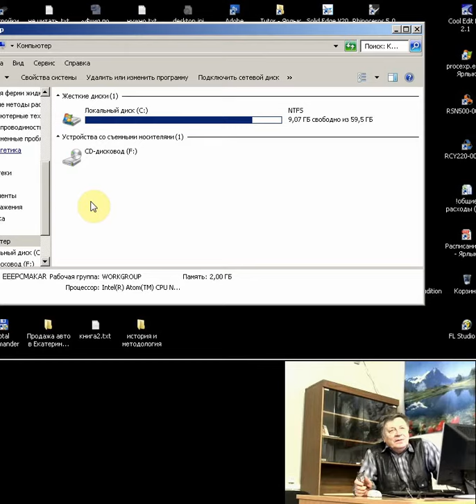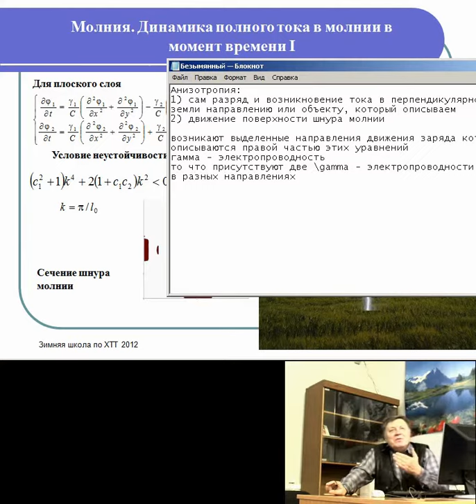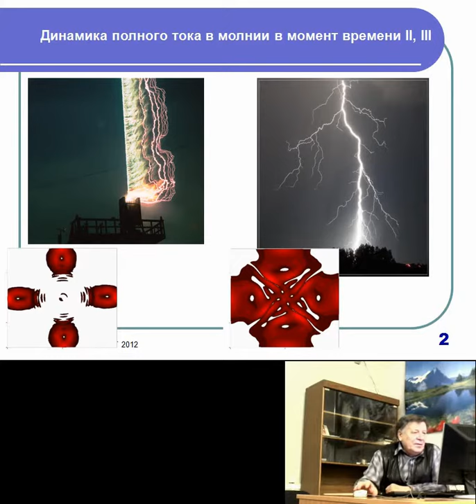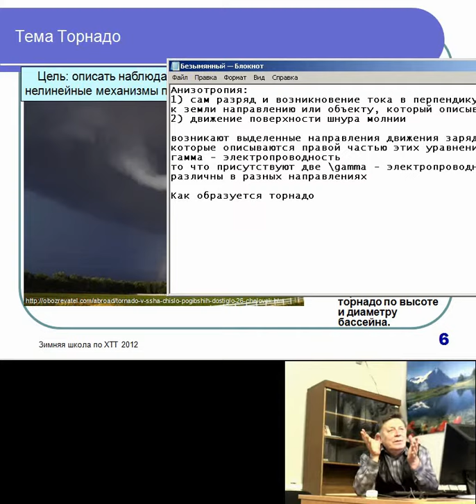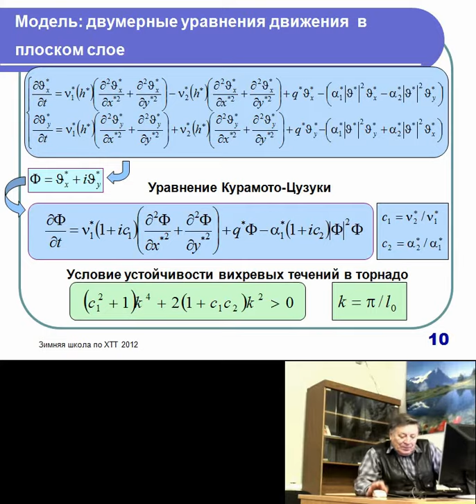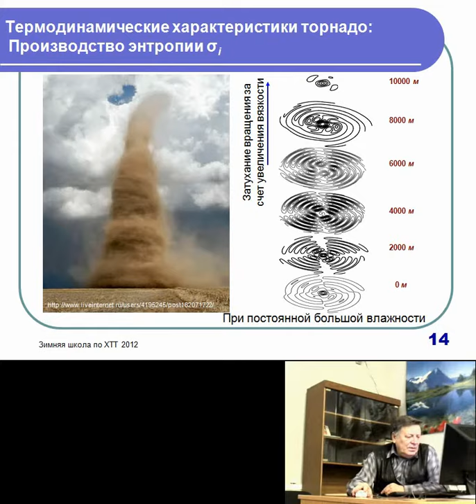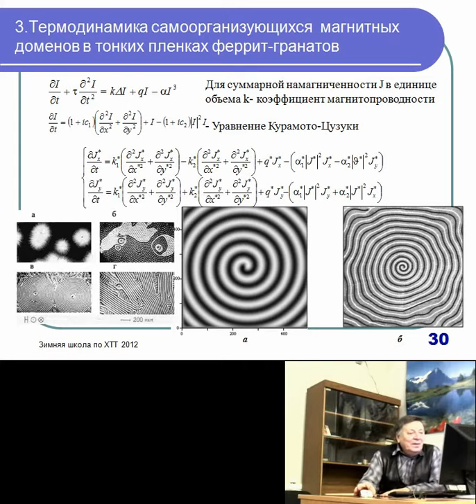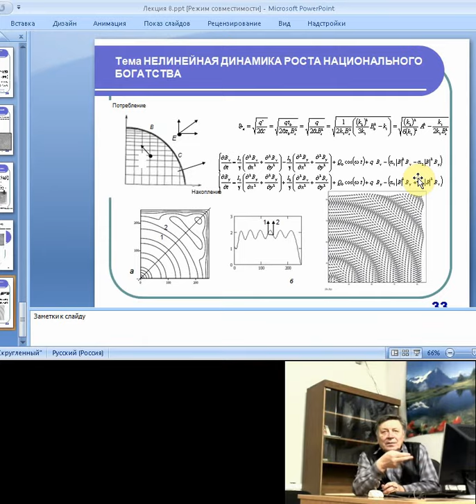Синергетика. Лекция 8